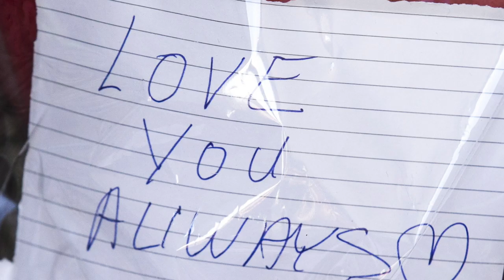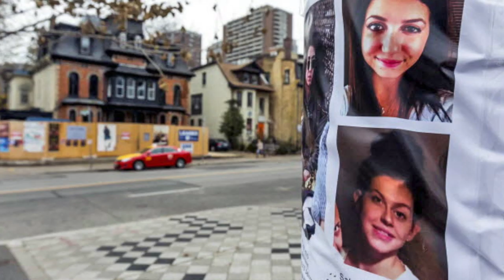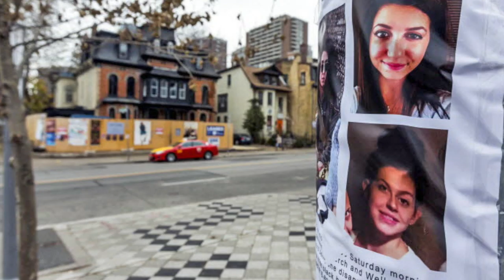TESS RICHEY: Family sues killer, police, nightclub over anguish